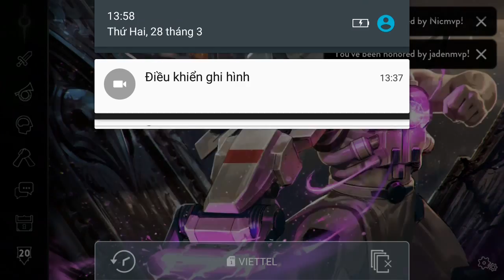Vainglory e1109 Mr Bean